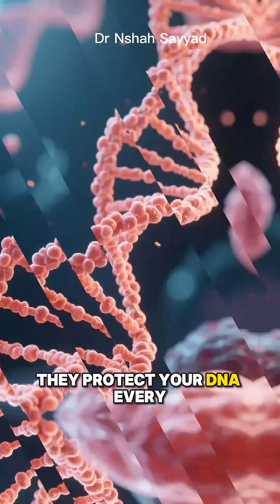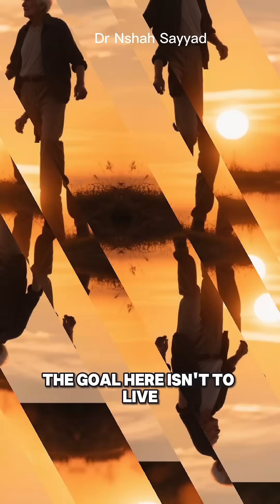Inside the Longevity Lab: Shocking Discoveries That Could Add Decades to Your Life!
Dive deep into the cutting-edge Longevity Lab where top scientists are unraveling the secrets of human aging! From groundbreaking gene therapies and senescent cell clearance to revolutionary NAD+ boosters and AI-driven biomarker analysis, discover the shocking breakthroughs that could extend healthy lifespan by decades.

In this episode:
- Exclusive lab tours with leading researchers
- Real-time experiments on model organisms
- Human trial updates you won't hear anywhere else
- The truth about anti-aging drugs hitting the market

🔬 Sources & Studies in description below
💬 Comment: How long do you want to live?